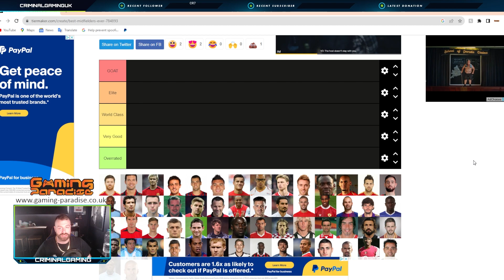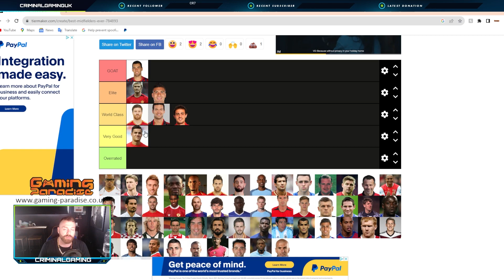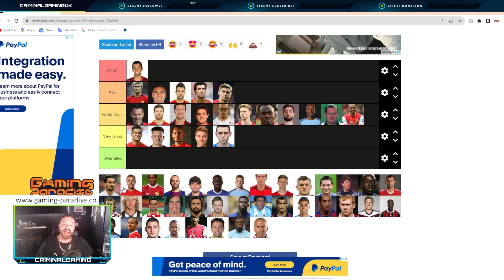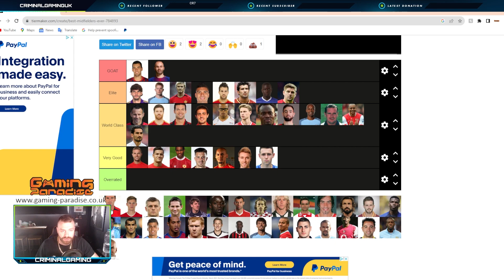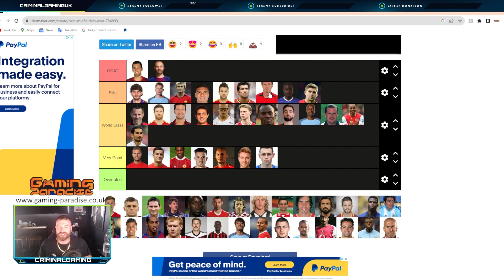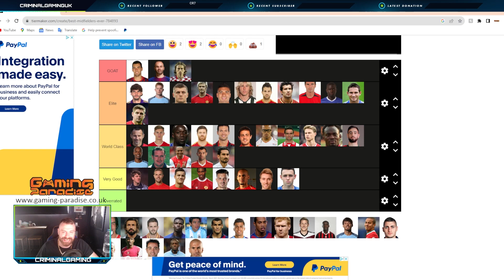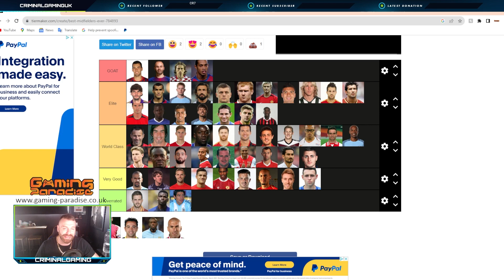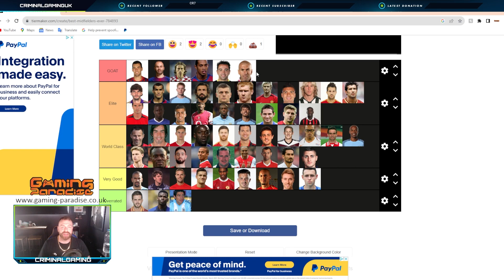BEST MIDFIELDERS TIER LIST!